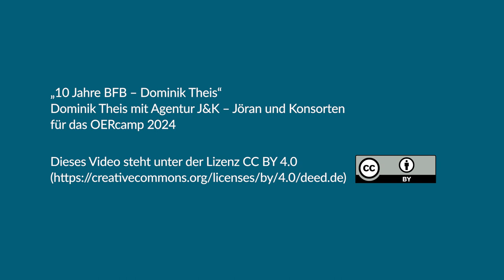10 Jahre BFB – Dominik Theis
Dominik Theis plädiert für eine gemeinsame Bildung, die von allen mitgestaltet wird. Dazu müssen Bildungseinrichtungen, Politiker sowie die Zivilgesellschaft eng zusammenarbeiten. Es ist wichtig, dass alle, die lernen und lehren, mitmachen. So erfüllen sich die Bedürfnisse der Gesellschaft am besten. Ein Beispiel dafür ist, dass es jetzt Lernendenvertretungen auf verschiedenen Ebenen gibt. Damit können Schüler:innen und Studierende bei Entscheidungen, die sie betreffen, mitbestimmen. Digitale Foren und traditionelle Austauschformate bieten eine gute Möglichkeit, Ideen zur Gestaltung der Lehre einzubringen.
In offenen Foren wird über Bildungspolitik diskutiert. Dabei geht es darum, gemeinsame Ziele und Strategien für eine zeitgemäße Bildung zu entwickeln und umzusetzen. Bildungseinrichtungen, Lehrende und Lernende sollten sich aktiv beteiligen, damit ihre Perspektiven und Anliegen direkt an die politischen Entscheidungsträger herangetragen werden.

Ein weiteres wichtiges Element ist die Beteiligung an Förderstrategien wie der OER-Strategie. Dass soll auch in Zukunft eine zeitgemäße Bildung sicherstellen. Dafür braucht es die Etablierung von Open Educational Resources (OER), Open Educational Practices (OEP) und Open Source Technologien als Standard. Kollektive Mitbestimmung und Zusammenarbeit durch partizipative Ansätze schaffen eine dynamische und zukunftsorientierte Bildungslandschaft. Nur so gelingt Bildung für eine offene und zukunftsorientierte Gesellschaft.

Das Video entstand im Rahmen des OERcamps 2024. In einer Abendveranstaltung wurde das 10jährige Jubiläum des Bündnis Freie Bildung gefeiert. Aus diesem Grund schaute das OERcamp zurück, aber vor allem nach vorne und fragt: Was fordern/planen/fragen/wünschen sich BFB-Akteur:innen in Sachen Bildung für eine offene, digitale Gesellschaft für die nächsten 10 Jahre?